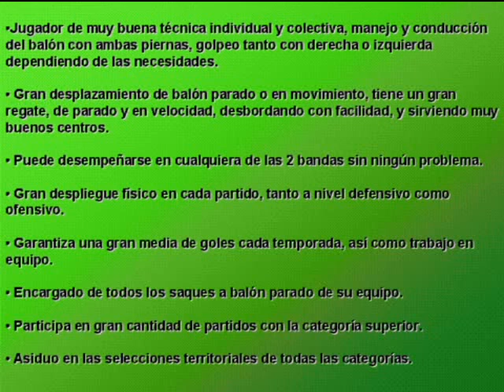Miguel Angel Sainz-Maza